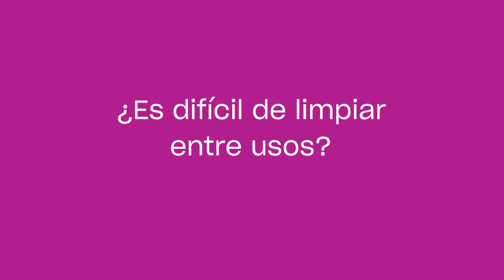Dudas más frecuentes sobre la COPA MENSTRUAL: ¿cómo utilizarla? ¿Puedo limpiarla fuera de casa?...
⚠️ OFERTA POR TIEMPO LIMITADO: Copa menstrual Gina + Vaso limpiador Clín a un precio especial

Todo lo que siempre quisiste saber sobre la copa, pero que nadie supo responderte, está en este vídeo ❤️🔥

👍 Síguenos – @Platanomelon

🤔 ¿Dudas, preguntas o sugerencias?